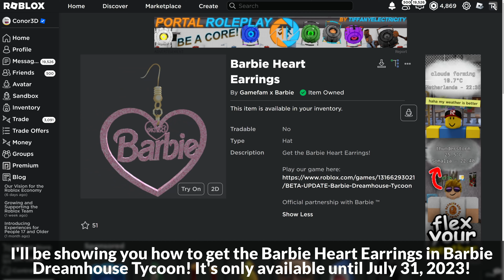[EVENT/6 DAYS ONLY] How to get the BARBIE HEART EARRINGS in BARBIE DREAMHOUSE TYCOON | Roblox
I'll be showing you how to get the Barbie Heart Earrings in Barbie Dreamhouse Tycoon on Roblox!